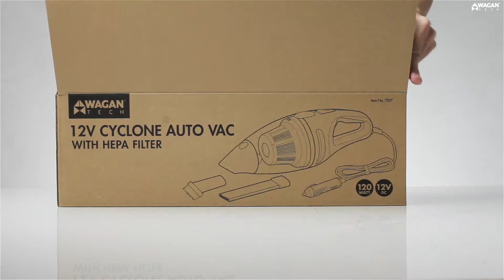12V Cyclone Auto Vac Unboxing - HEPA Filter - Wagan Tech #7207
Featuring a powerful 120 watt motor, washable two stage HEPA filter, and cyclonic wind-tunnel action, the 12V Cyclone Auto Vac is a compact and powerful workhorse that can handle life's messes.

What is HEPA Filtration?
HEPA or “High Efficiency Particulate Air” filters are made of three mechanisms that remove at least 99.75% of contaminants from the air; this is great for people that suffer from Asthma and Allergies as it helps remove pollen, pet dander, mold spores, and dust mite particulates.

Cyclone Action
Utilizing a Cyclone spinning action (also known as “Wind-Tunnel Action”), the 12V Cyclone Auto Vac is able to separate out large particulate matter from the smaller matter (classifying); this helps the 2-Stage filter to not clog up quickly like traditional vacuums and allows all of the filter surface to be utilized.
Power
Sure, “120 watts” sounds big, but is it? Consider this; the average 12V automotive vacuum is only 60 watts! Our 12V Cyclone Auto Vac is 2x more powerful than the average competitor!

Easy to Use, Easy to Clean
The 12V Cyclone Auto Vac is perfect for cleaning messy areas. Plug into your vehicle’s 12V DC Socket, turn on, and begin to vacuum up the mess.
When finished, simply remove the front cover, pull out the pre-filter & HEPA Filter, then dump the contents of the collection bin into the trash. Re-assemble in reverse order and the 12V Cyclone Auto Vac is ready for the next mess!

Included with the 12V Cyclone Auto Vac: crevice tool for reaching into tight spaces, stiff bristle brush to loosen trapped debris, and the custom fit zippered carry/storage bag that ensure all of the pieces stay together when you need them.

Use Nearly Anywhere
With the addition of a Power Supply like Wagan Tech’s Power Dome 400, you can use the 12V Cyclone Auto Vac in remote places that are away from your vehicle’s DC Socket! In a tent, trailer, or any place that a Power Supply can go, you can clean it with the 12V Cyclone Auto Vac!

Quick List of Features:
Powerful 120W Motor
HEPA Filter
Cyclone Action
11 Foot Power Cord
Washable/Reusable Filter
Crevice/Brush Tools Included
Custom Carry Bag Included
Compact & Easy To Clean